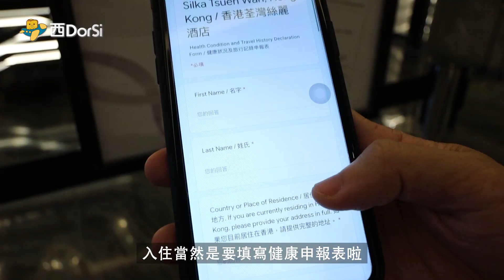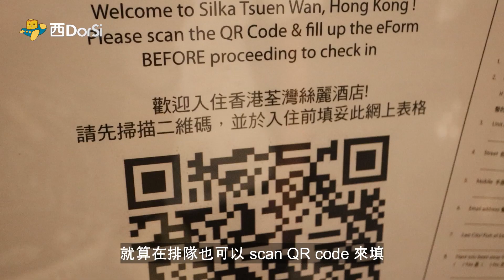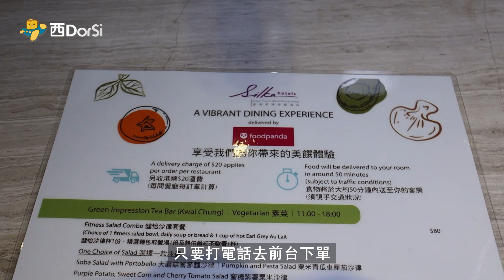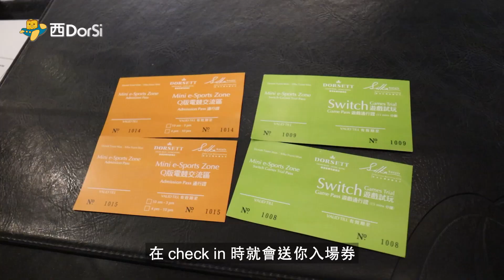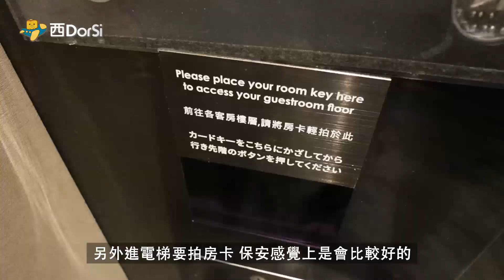香港酒店食住玩攻略~第2回💪🏻閃住玩電競初體驗@荃灣絲麗酒店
玩Staycation想突圍而出，又唔想使咁多錢！？咁就要睇我今次推介喇荃灣絲麗酒店套票喇，雖然冇包餐食，但就可以嚟個電競初體驗，話說酒店有個Q版電競交流區，大銀幕下同朋友一齊玩Switch遊戲，特別醒神！房間唔算好大，但係設施各方面都好新整，約埋朋友嚟睇波都方便，經指定外賣公司嗌外賣仲可直接送上房添！四百幾蚊晚係咪幾抵玩先！

📍永安旅遊會員憑指定恒生DORI推廣碼，訂單滿$1000即可享$180折扣！
📍名額限首1,000單，先訂先得！
📍優惠只適用於香港地區全線酒店、『短線遊』香港酒店套票
📍預訂日期由即日起至2020年11月15日
⏰想拎推廣碼方法好簡單！即日起至11月15日，於『恒生信用卡Chat with DORI』
憑恒生信用卡及DORI推廣碼，上永安旅遊網或以手機APP預訂，即可享此優惠！